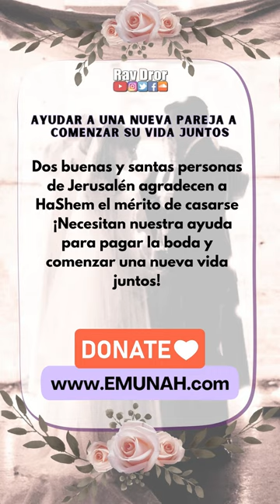¿Por qué quieres convertir?